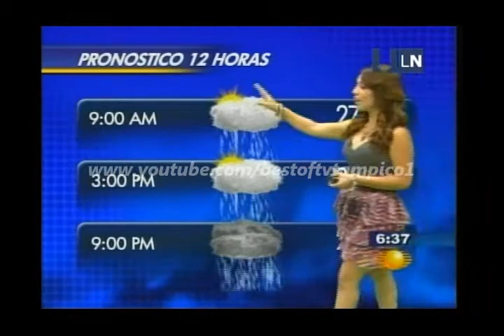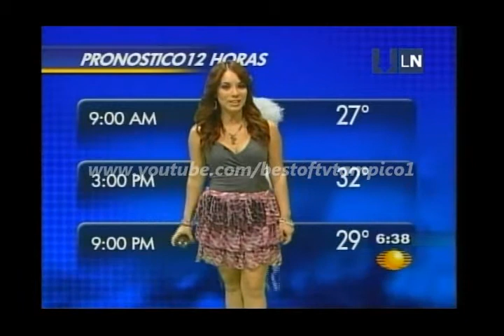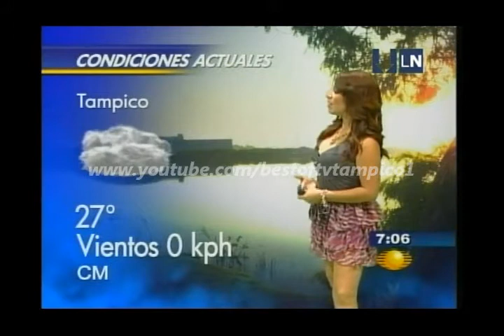Dennyce Martinez 12 Vallevision Matamoros